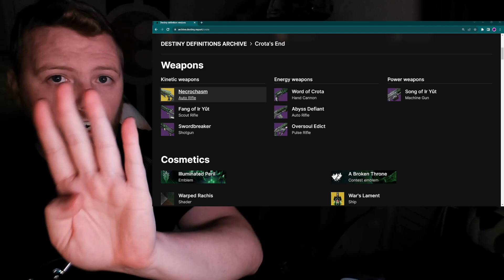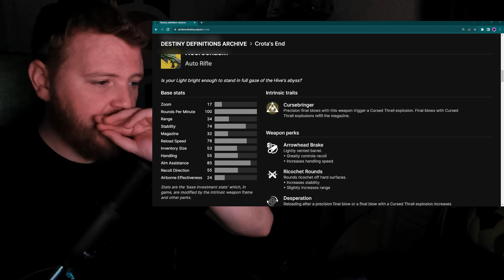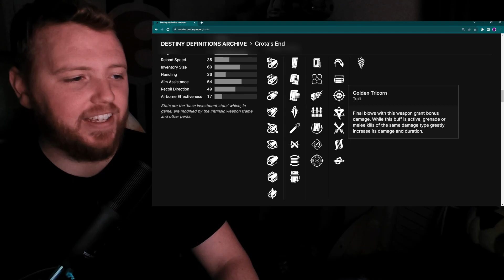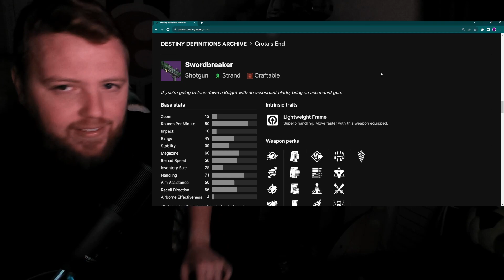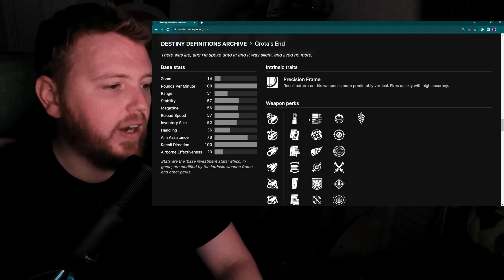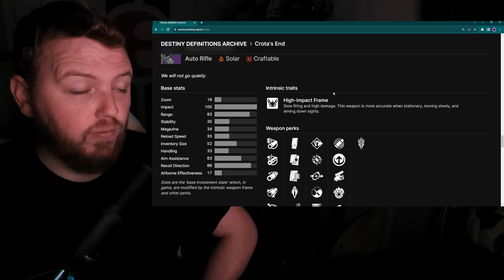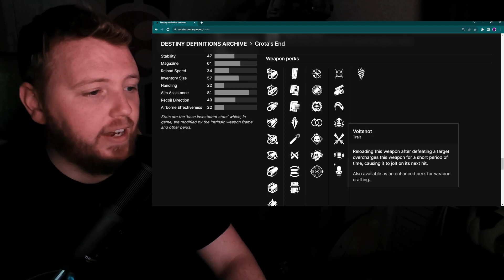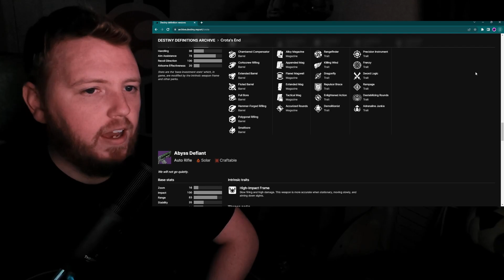FIRST LOOK: Crota's End Weapons | Destiny 2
We have our first look at the new Crota's End weapons. IDK why I haven't seen any other videos on YouTube covering these yet.